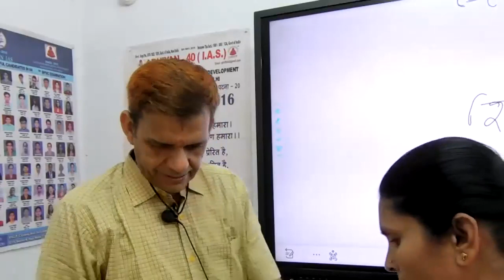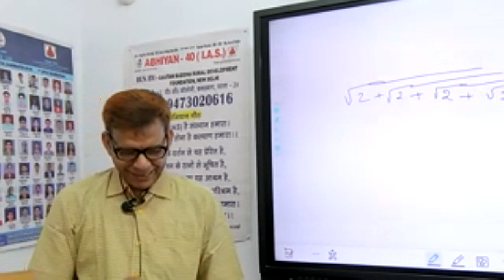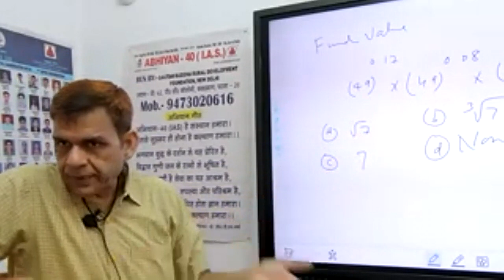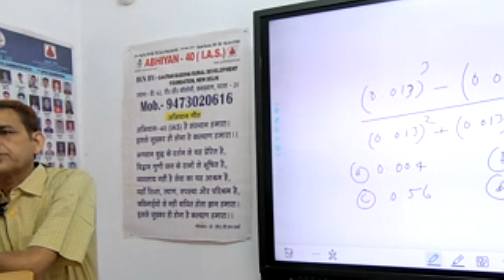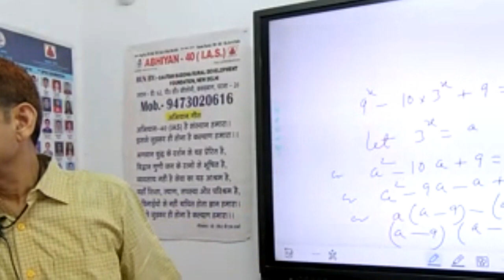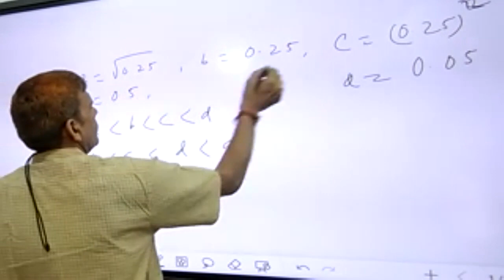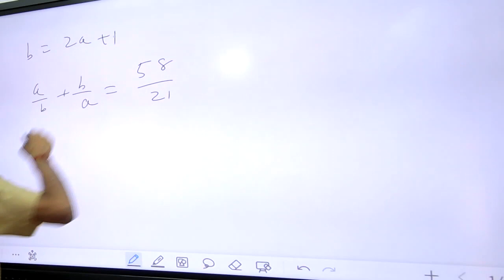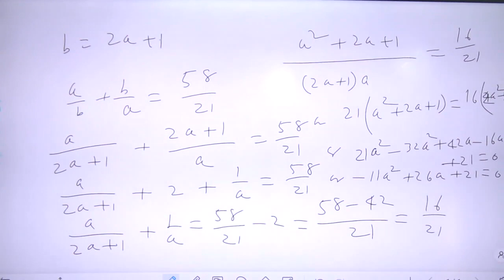CSAT CLASS NO-9.PART-1. AJAY PRATAP SIR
ABHIYAN-40(IAS) D/62 P.C.COLONY KANKARBAGH PATNA